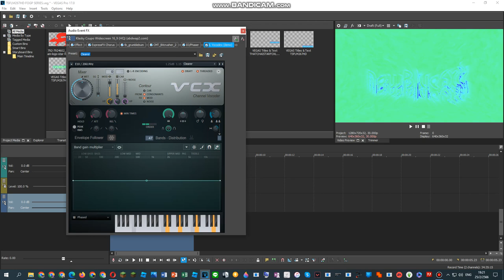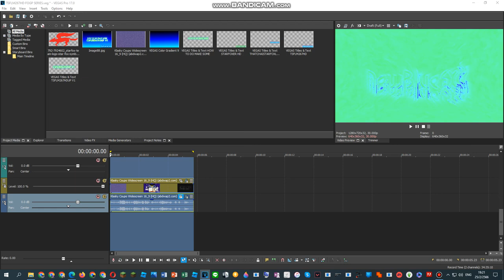{KUWAIT NATIONAL DAY 2023 SPECIAL} How To Do Make Some Volumeup V3.1